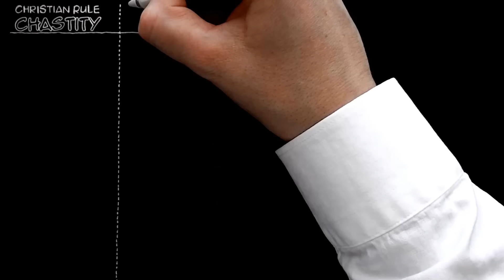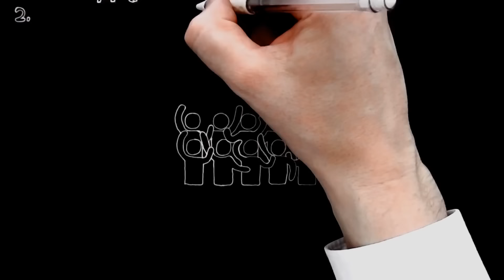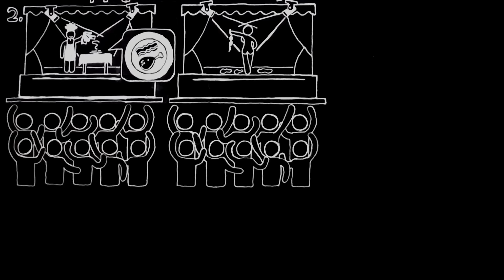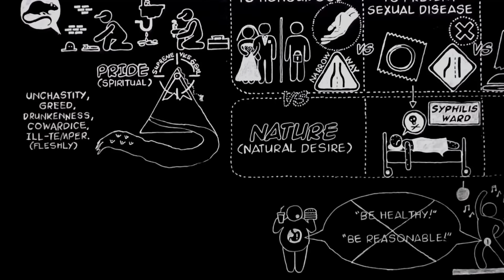Sexual Morality by C.S. Lewis Doodle (BBC Talk 14, Mere Christianity, Bk 3, Chapter 5)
C.S Lewis looks at the virtue of chastity. Notes below...

This is an illustration of Lewis’ 4th talk of the third radio series called ‘Christian Behaviour’. This became Chapter 5 of Book 3, in the book called ‘Mere Christianity’.

(0:36) "and in what words" - Lewis: “Sit down and draw your nude. When you have finished it, take your pen and attempt the written description. Before you have finished you will be faced with a problem which simply did not exist while you were working at the picture. When you come to those parts of the body which are not usually mentioned, you will have to make a choice of vocabulary. And you will find that you have only four alternatives: a nursery word, an archaism, a word from the gutter, or a scientific word...And this is going to be very troublesome ...for it gives a particular tone to your composition (C.S. Lewis, Essay ‘Prudery and Philology’).

(1:13) "A naughty hussy" - In the 1500's, 'naughty' meant poor, 'hussy' meant housewife, 'cunning' meant skilled, and 'pretty' meant cunning.

(6:23) In ancient Greece, sodomy and child-sex were not illegal in many cases, but they were considered immoral. They were sternly prohibited by Aristotle and was continually tittered at by Plato.

(6:53) In the original broadcast published by the Daily Mirror, Lewis mention eating earth. Eating dirt was a perversion mention by Aristotle.

(9:54) The view that the body is a “sack of dung," food for worms, filthy and shameful was, oddly enough, a common view among ancient ascetic pagans (See ‘The Four Loves’ by C.S.Lewis).

(11:18) In the original broadcast this passage was cut down to simply: “The real moral question is, given that situation, what we do about it. If we really want to be cured, I think we shall be. I mean, if a man tries to go back to the Christian rule — if he makes up his mind either to abstain from sex altogether, or to marry one woman and stick to her — he may not completely succeed,  especially at first. But, as long as he picks himself up each time, and starts again as well as he can, he will be on the right track. He won't damage his central self beyond repair.”

(11:57) Augustine. 'Confessions', Book 8: "...For I feared lest God should hear me immediately, and immediately cure me of the disease of inflamed lust, which I wished to have satisfied, rather than extinguished."

(16:51) Indulged desire, the surrender to your every sexual impulse is seriously dangerous to your mental health – i.e. NOT resisting a known sexual temptation.  In fact, there is nothing more dangerous to your mental health than sin. In the Bible, mental disorders were one of the curses on disobedience. Nothing is more calming than adding faith in God and the hope of His salvation into even the most distressing situation (Psalm 91:7).  The choice to sin usually comes first before the mental disorder, not the other way around (Deut. 28.34) and repentance does the world of good.

(18:20) Lewis clarified what he meant in terms of the center of Christian morality in a later chapter called 'The Great Sin'. See  also 1 John 2.16 - the lust of the flesh (the sin nature), and the reception of an opportunity to sin (the lust of the eye) are not enough to cause unchastity.  It is ‘the pride of life’ – the part of us that says ‘I deserve this’ or ‘why can’t I have it?’ – that causes us to fall prey to any given temptation, from minor to grave.  Sexual sin, though a fleshly sin, is unique among the sins in that it is the only one that causes you to sin “against one's own body” (1 Cor 6.18). It is a ‘gateway sin' that can cripple the Christian life (Luke 8.14) or destroy it altogether.  Unchastity was the only way the ancient people of God could be successfully attacked on the way to the Promised Land (see Numbers 25). It is usually a Christian's first test of priorities in life - whether God hold's ultimate sway in one's life or not.

(19:08) Matthew 21.28-32